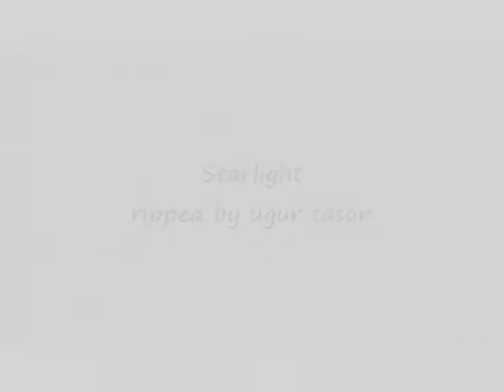muse - starlight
Live ate kroq almost accoustic 2007

Other songs played at kroq 2007 almost acoustic